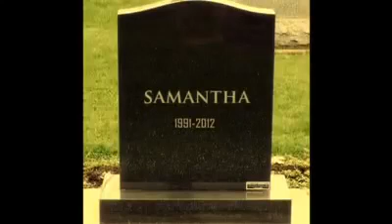hamro harakpur khabar